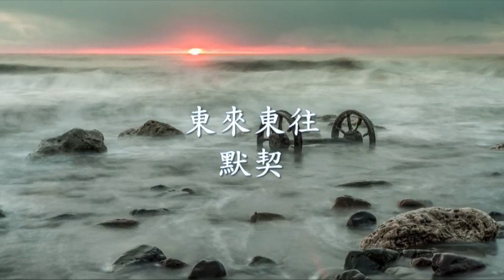東來東往 - 默契.mp4